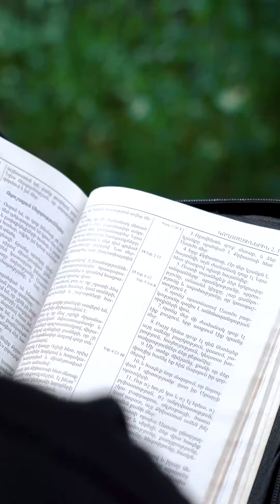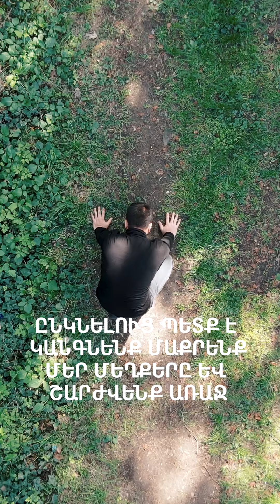Ի՞նչ է ապաշխարությունը